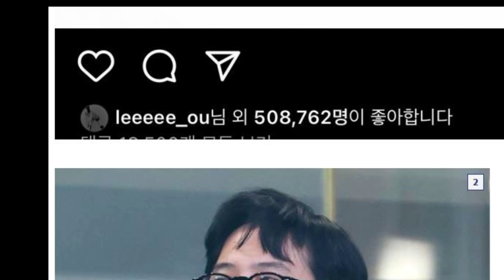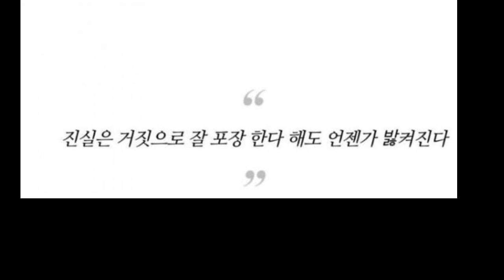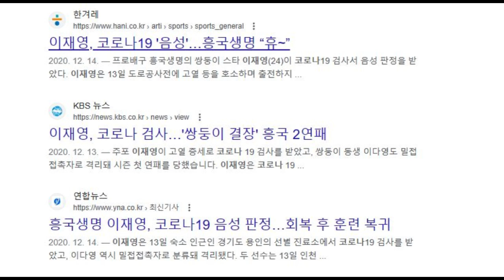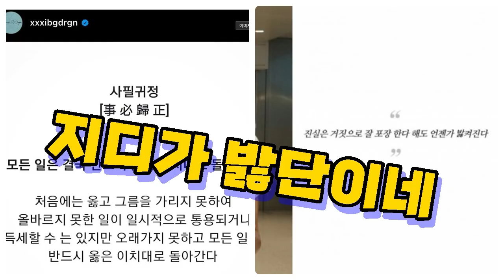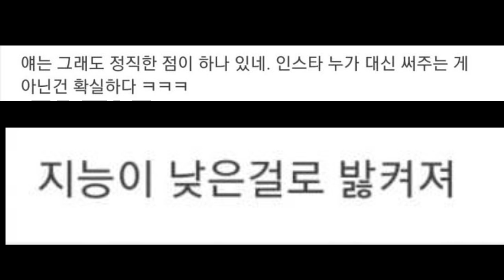지디가 되고 싶엇던 세터 2023,11,07